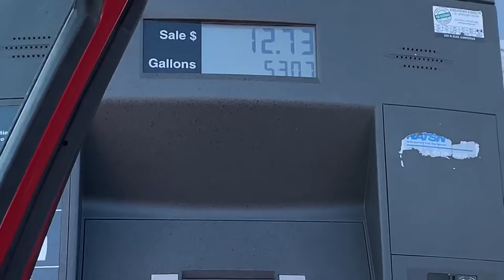VLOGMAS 2019 Day 1: BACK TO THE BITY | Miss Tyra B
Hi, hello it’s me Tyra B and welcome to my description section!

* Videos uploaded before March 16, 2019 were filmed on an iPhone 7
* Videos after are filmed on an iPhone Xs

About me
* I am a Senior in college getting a B.A. in Anthropology with a minor in African American Studies
* I big chopped in June of 2015 and I first started dying my hair blonde in October of 2017

Wow, you really read the whole description. Comment  “DECEMBER” to prove you’re a real one.